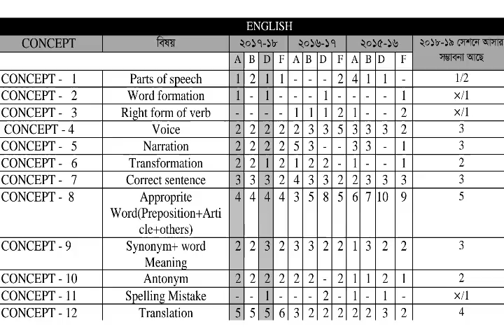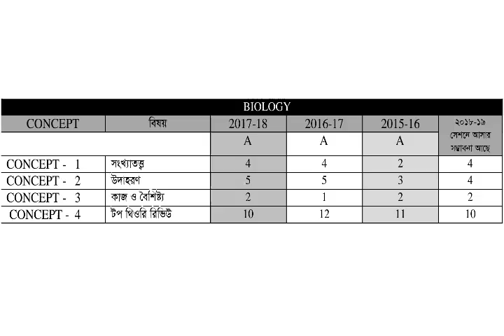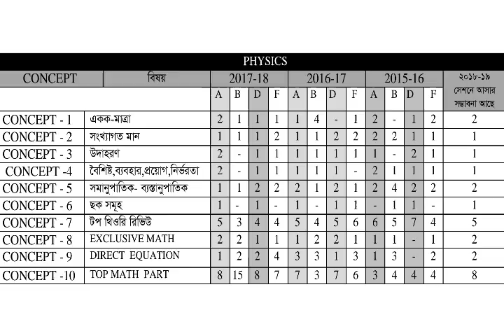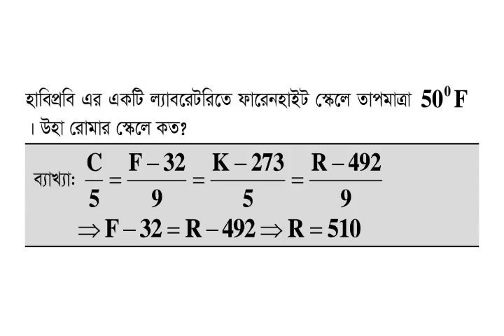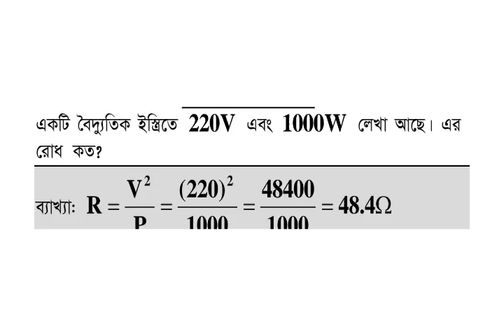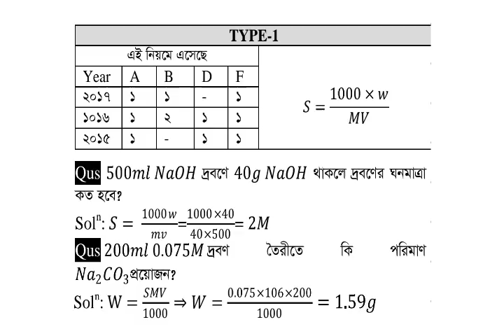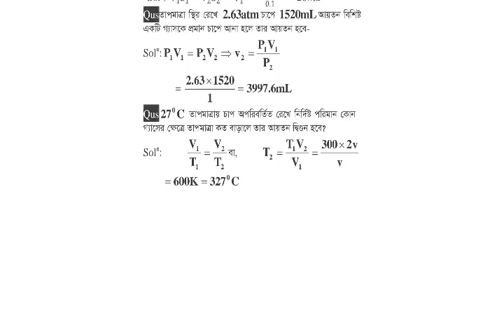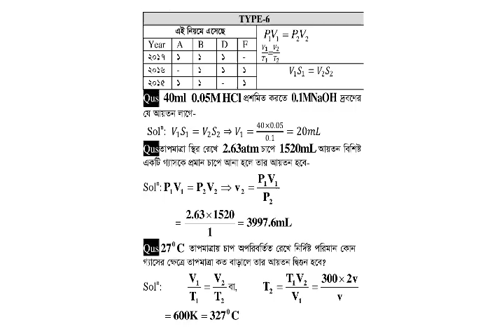How to get chance in HSTU || A Unit || যেভাবে পড়লে হাবিপ্রবির A ইউনিটে চান্স পাবেই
যে ইউনিটে চান্স পেতে চাও, সর্বপ্রথম সে ইউনিট সম্পর্কে তোমাকে বিস্তারিত জানতে হবে।

 A ইউনিট পরিচিতিঃ এটি মূলত কৃষি,মাৎস্যবিজ্ঞান ও ভেটেরিনারি অনুষদ।২০১৭-২০১৮ সালে উচ্চমাধ্যমিক ও ২০১৫ সালে মাধ্যমিক পাশকৃত শিক্ষার্থীরা পরীক্ষায় অংশ গ্রহণ করতে পারবে। ২০১৫ সালের পূর্বে যারা এসএসসি পাশ করেছে তারা অংশগ্রহণ করতে পারবে না।উল্লেখ্য, মাধ্যমিক ও উচ্চমাধ্যমিক উভয় পরীক্ষায় পৃথকভাবে সর্বনিম্ন জিপিএ ৩.০০ পেতে হবে। মোট জিপিএ লাগবে ৬.৫ । বিষয় ভিত্তিক কোন জিপিএ লাগে না। চতুর্থ বিষয়সহ SSC এর জিপিএ কে ৪ দ্বারা গুণকরে এবং HSC এর জিপিএ কে ৬ দ্বারা গুণ করতে হয়।গুনফল গুলো যোগ করে ৫০ মার্কের মধ্যে
রেজাল্ট স্কোর হিসাব করা হয় ।আর স্কোর হিসাব হয় ১০০+৫০ =১৫০ মার্কের মধ্যে। মনে রেখ,অপশন সাবজেক্ট জীববিজ্ঞান ফেল করলে পরীক্ষা দেয়া যাবে না,কিন্তু যদি অপশনাল সাবজেক্ট গনিত হয়,এবং সেটিতে ফেল থাকে,তবুও পরীক্ষা দেয়া যাবে।
= আসন সংখ্যাঃ মোট ৬১০ টি।
ডিভিএম- ১২০
এগ্রিকালচার - ৩৭৫
ফিসারিজ- ১১৫
 = মানবন্টনঃ
- জীববিজ্ঞান ২৫
- পদার্থবিজ্ঞান ২৫
- রসায়ন ২৫
- ইংরেজি ২৫
= পাস মার্কসঃমোট পাশ বা বিষয়ভিত্তিক আলাদাভাবে পাশ করতে হবে না।

🔊 যেভাবে পড়লে চান্স পাবেঃ

English:
বিগত সালের প্রশ্ন দেখলেই বুঝতে পারবে হাবিপ্রবির ইংরেজি প্রশ্নের একটি নির্দিষ্ট ধরণ আছে। অনেক সাজানো থাকে প্রশ্ন,অর্থাৎ  Synonym থাকলে একসাথে ২-৩ টা থাকবে। তাই সহজেই বোঝা যায় কোন কোন টপিক থেকে প্রশ্ন আসে। সেই টপিকগুলোঃ
1. Appropriate ওয়ার্ড(Preposition+Article+Right Form of Verb) : 4 ta
2. Synonym : 2 ta
3. Antonym : 2 ta
4. Correct sentence : 3 ta
5. Narration : 2 ta
6. Voice : 2 ta
7. Transformation : 2 ta
8. Parts of speech : 2
9.Translation : 5 ta
Extra: Word Meaning + Word Formation
এই টাইপ এর বাহিরে আর তেমন কিছুই পড়তে হবে না।

Physics:
1. একক মাত্রা- ২ টা
২. সংখ্যাগত মান- ১ টা
৩. উদাহরণ- ১ টা
৪. সমানুপাতিক- ব্যস্তানুপাতিক- সম্পর্ক - ২ টা
৫. ম্যাথ: মোট ম্যাথ আসবে প্রায় ৮-১০ টি। দশা পার্থক্য - পথ পার্থক্য, বিভিন্ন স্কেল এর মান নির্ণয়, ফোকাস দুরত্ব ও লেন্সের ক্ষমতা, জড়তার ভ্রামক, ট্রানজিস্টার সম্পর্কিত, তূল্য রোধ সম্পর্কিত ম্যাথ থেকে অবশ্যই ৩-৪ টি ম্যাথ কমন পাবে।

অধ্যায় ভিত্তিক কিছু সাজেশন -
প্রথম পত্র-
 -ভেক্টর, তরঙ্গ, নিউটনিয়ান বলবিদ্যা থেকে কমপক্ষে একটি করে মোট ৩ টি।
- গতিবিদ্যা + কাজ,শক্তি ও কক্ষমতা থেকে মোটামুটি ২ টি করে মোট  ৪ টি।
- পদার্থের গাঠনিক ধর্ম থেকে ২ টি
- পর্যায়বৃত্তিক গতি থেকে ১ টি
দ্বিতীয় পত্র-
- তাপ গতি থেকে ২ টা।
- স্থির ও চল তড়িৎ বিষয়ক ৪ টি
-অালো বিষয়ক (৪,৫,৬ অধ্যায়)  থেকে  ২-৩টি।
-তাপ গতি ও গ্যাস গতি বিষয়ক- ২-৩টি
- চৌম্বক এর বৈশিষ্ট্য থেকে ১-২টি
-সেমিকন্ডাক্টর ও ইলেকট্রনিক্স থেকে ২-৩টি

Chemistry:
১. সংকেত - ২ টি
২. সক্রিয়তা ক্রম- ১ টি
৩. প্রভাবক ও নির্দেশক- ১ টি
৪. শতকরা সংযুক্তি- ১ টি
৫. সংখ্যাগত মান- ২ টি
৬. উদাহরণ- ২ টি
৭. বিক্রিয়া থেকে- ১ টি
৮. ম্যাথঃ ম্যাথ বেশি আসবে না৷ সর্বোচ্চ  ১-২ টি। আমি কিছু নিয়ম বলছি,এগুলো থেকেই কমন পাবে। ঘনমাত্রা নির্নয় ( S=1000×w÷MV  সূত্রের), আয়তন ও মোল সংখ্যা নির্ণয়,  pH, মোলারিটি নির্ণয়, V1S1=V2S2 এই নিয়ম গুলো থেকে কমন পাবে।

Biology:
১. উদাহরণ- ৪-৫ ট
২. সংখ্যাগত মান- ২-৩ টি
৩. কাজ ও বৈশিষ্ট্য- ২ টি

উদ্ভিদবিঙ্গানঃ
= ১ম অধ্যায় (কোষের প্রকারভেদ+কোষঝিল্লি+রাইবোজোম+প্লাস্টিড+ক্রোমোজোম+DNA, RNA+জিন, ট্রান্সক্রিপশন, ট্রান্সলেশন থেকে মোটামুটি)  -১-৩টি
= কোষচক্র - ১-২ টি
= তৃতীয় অধ্যায়  - ২ টি
= চতুর্থ অধ্যায় ( ভাইরাস, ম্যালেরিয়ার নাম) - ১-২ টি
= ৫ম+৬ষ্ঠ+৭ম অধ্যায় (শৈবাল,ছত্রাক, ব্রায়োফাইটা - টেরিডোফাইটা এবং নগ্নবীজী- অাবৃতবীজী)- ২-৩ টি
= উদ্ভিদ শারীরতত্ত্ব - ৩টি

প্রাণিবিজ্ঞানঃ
= ১ম অধ্যায় - ১-২টি
= ২য় অধ্যায় - ৩ টি
= ৩য় অধ্যায় - ১ টি
= ৪র্থ অধ্যায় - ২টি
= ৫ম অধ্যায় - ১টি
= ৬ষ্ঠ অধ্যায় - ১-২টি
= ৭ম অধ্যায় ( অস্থি , তরুনাস্থি এবং পেশি টিস্যু বিষয়ক) -১-২ টি
= ৮ম অধ্যায়- ২টি
= ৯ম (ভ্রুনের বিকাশ+ ভ্রুণীয় + গর্ভ নিরোধোক ব্যবস্থা) - ১-২ টি
গুরুত্বপূর্ণ টপিক-
এক্টোডার্ম, মেসোডার্ম, এন্ডোডার্ম থেকে ১ টি অবশ্যই। ম্যক্রোফেজ, নিউট্রোফিল, অর্জিত প্রতিরক্ষা, অ্যান্টিবডির প্রকারভেদ, ভ্যাক্সিনের প্রকারভেদ থেকে ১ টি। মেন্ডেলের সূত্রের অনুপাত, লিঙ্গ নির্ধারন নীতি, ABO ব্লাড গ্রুপ, বিবর্তনের প্রমাণ সমূহ বিষয়ক - ১টি।

কোন বই পড়বা?
হাবিপ্রবির জন্য যদি স্পেশাল সাজেশন ও প্রশ্নব্যাংক এর কথা বলো,তাহলে দীপশিখার উপর অন্য কোন বই ই হবে না। এটা আমার কথা নয়, তোমরা অন্য বইয়ের সাথে তূলনা করে দেখতে পার। এই সাজেশন এ যাভাবে বলা আছে সেভাবেই সেখানে দেয়া আছে। আর বিগত সালের প্রায় প্রতিটা প্রশ্নের ব্যাখ্যা পাবে সেখানে। তবে কোন সহায়ক বই কিন্তু চান্স পাওয়ার জন্য যথেষ্ট নয়। তাই মূল বইয়ের পরিপূরক কিছুই হতে পারে না। তাই মূল বই অবশ্যই পড়তে হবে।

কত পেলে চান্স পাবে?
এটি প্রশ্নের উপর নির্ভর করে। তবে জিপিএ সহ ১১৫ পেলেই চান্স পাওয়া সম্ভব।

লেখাঃ
সোহানুর শুভ
মাৎস্যবিজ্ঞান অনুষদ (A Unit)
হাবিপ্রবি।